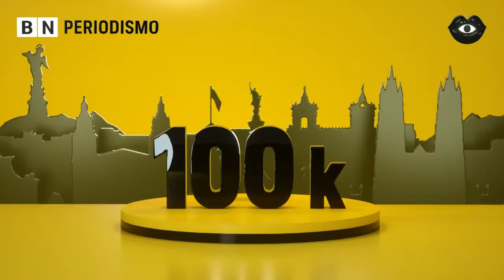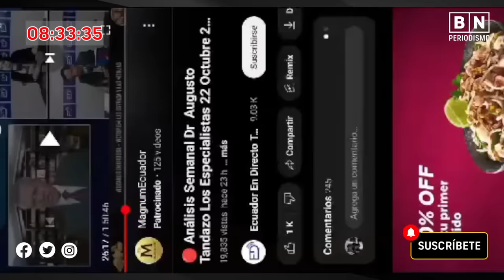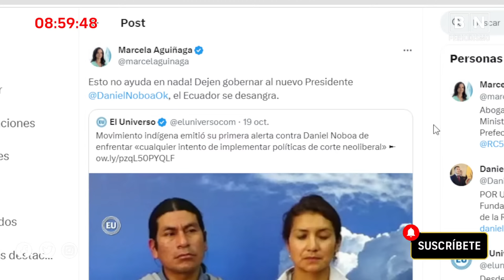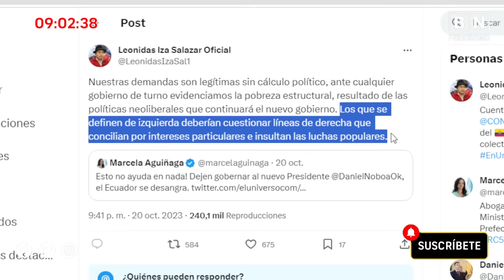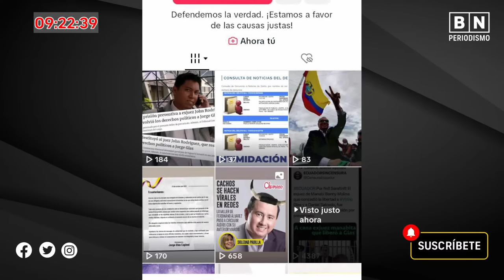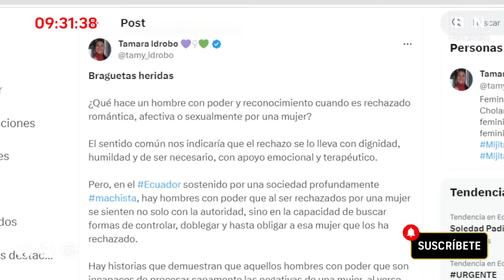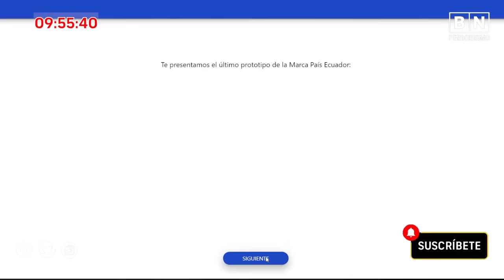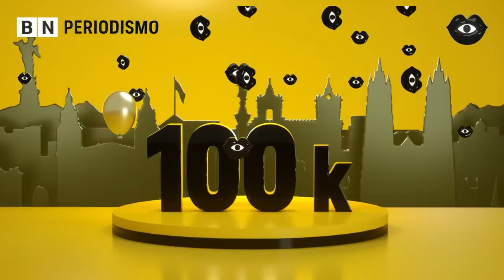JORGE GLAS contesta a denuncia ¿Más AUDIOS? | Daniel Noboa quería ser CORREÍSTA | Buenas Buenas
0:00 INTRO
3:36 Saludos
12:40 Titulares
13:27 El 15 de noviembre el CNE entregará las credenciales a Daniel Noboa
23:29 Augusto Tandazo lo vuelve hacer
27:11 Policía responsable de la seguridad de Fernando Villavicencio fue sancionado
49:06 IZA vs. Marcela Aguiñaga
56:08 Comunicado del BURÓ POLÍTICO DE LA CONAIE
1:03:05 ¿Coidearios grabaron a Rafael Correa, líder de la Revolución Ciudadana?
1:07:24 Ferdinand Álvarez VS. Jorge Glas
1:20:57 Tamara Hidrovo y las Braguetas Bravas
1:28:04 Verónica Abad responde a sus propias declaraciones
1:34:56 VOTEMOS por una Marca País.
1:52:43  Así quedaron los resultados en ARGENTINA
1:58:05 Saludos